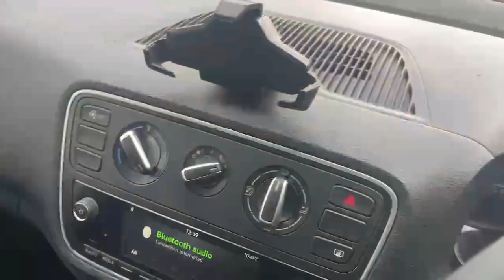191CW1097 - 2019 Skoda Citigo 1.0MPI 60HP AMBITION 5D RefId: 422876